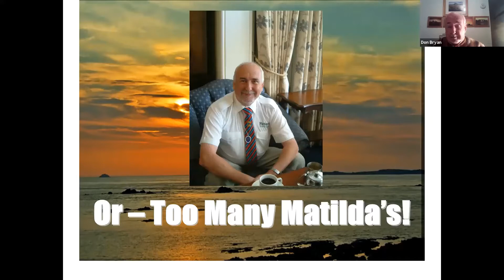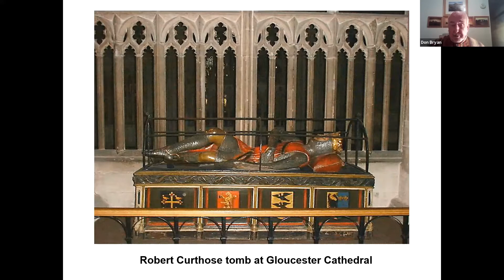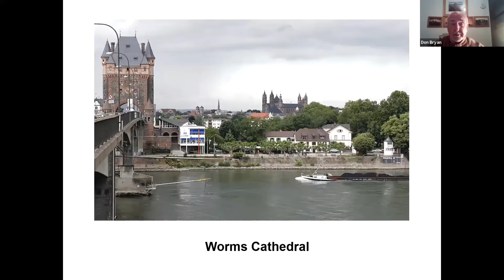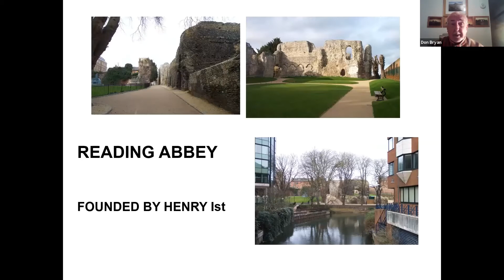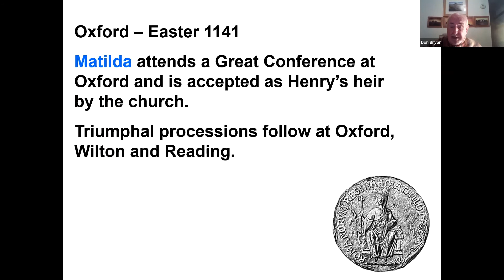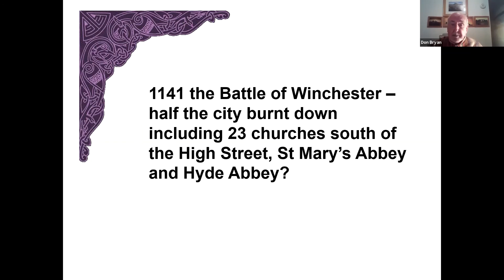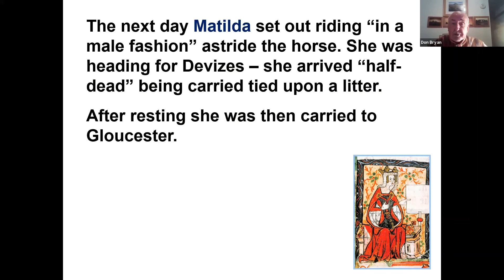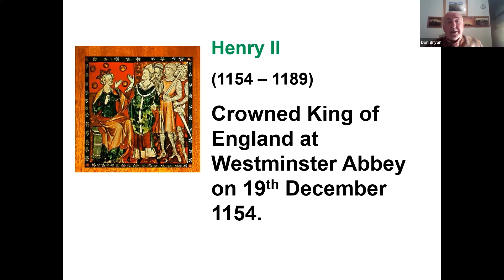BAHS Jan 2021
Our January lecturer was Don Bryan, and his lecture was entitled "A nation in crisis". The nation was England, but the crisis was the civil war caused by the  sucession struggle between the Empress Matilda and King Stephen.
Warning, this is a complicated story and Don has used colour coding to distinguish between the different Matildas.